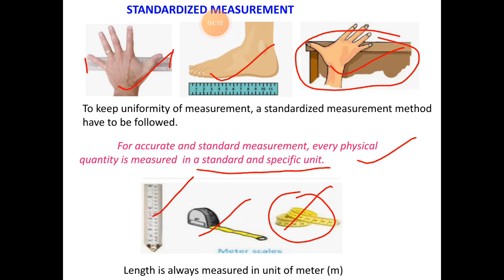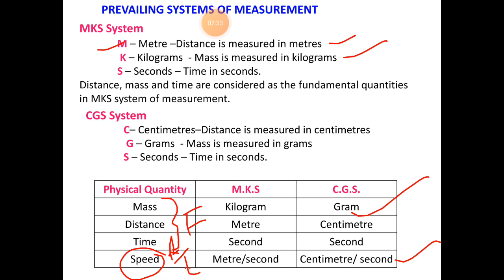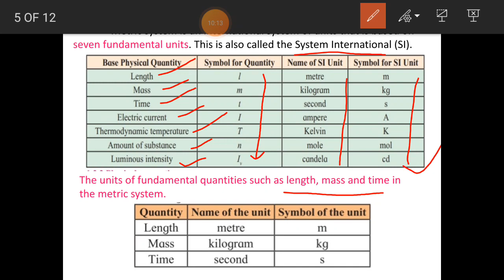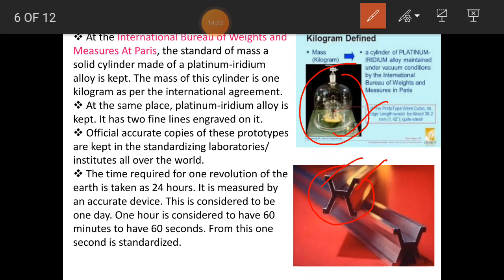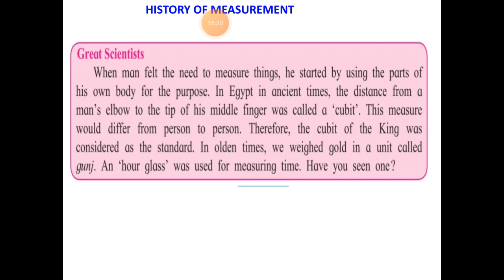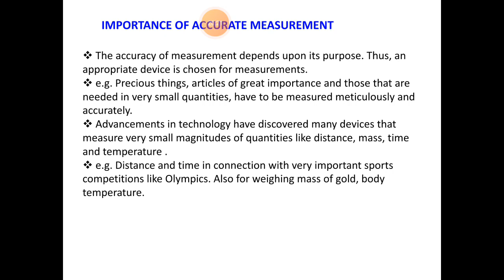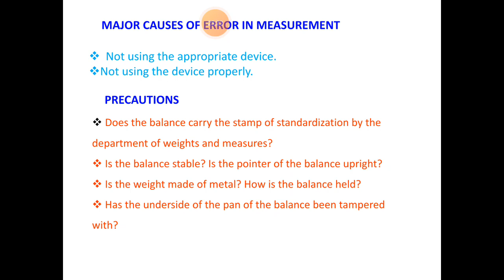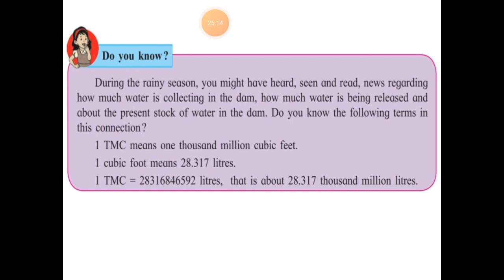Measurement of Physical Quantities Part # 2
Class VII By Priti Warbhe